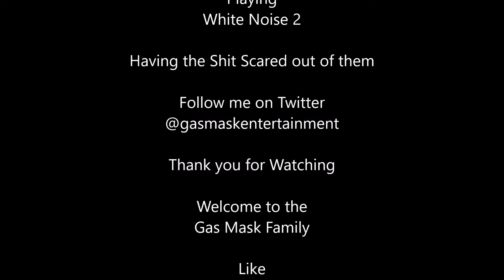White Noise 2 episode 5 gameplay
played this fun horro game with friends. its a a 1 v 4  where one person plays a monster trying to stop 4 other players from finding clues to stopping you. it leads to fun and drinking so dont forget to like, comment and subscribe.